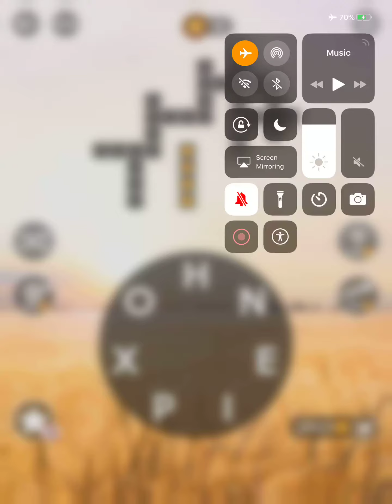Wordscapes Level 6240 Answers